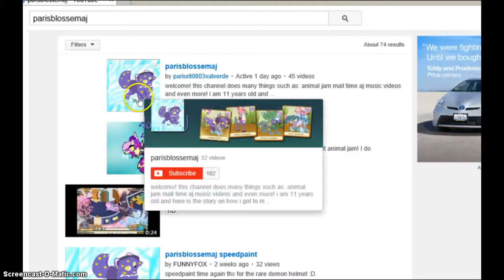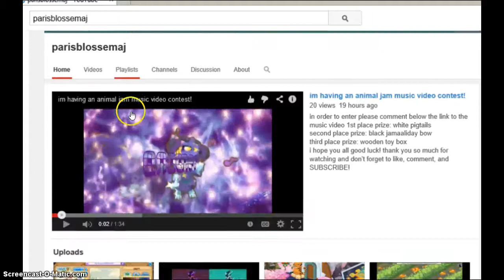talkng to QTAngel-animal jam